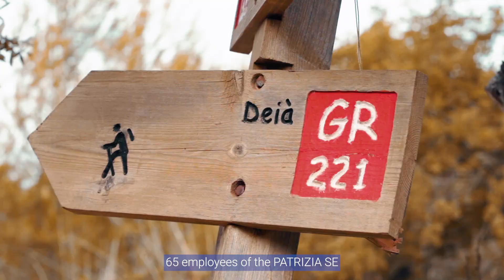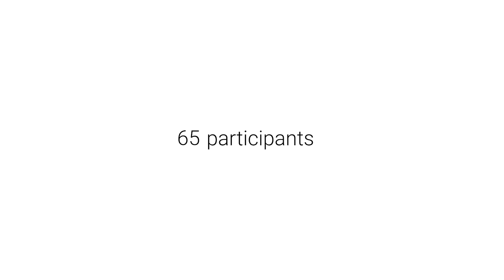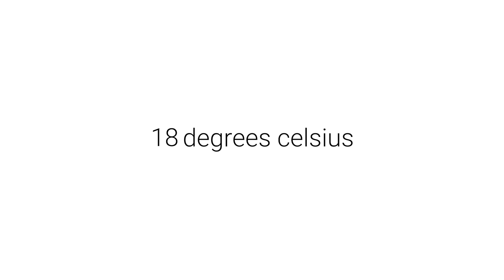La Isla Challenge 2023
The La Isla Challenge in 2023 brought 65 participants from diverse backgrounds and corners of the world together on the picturesque island of Mallorca for a common goal: to support the PATRIZIA School Sondoveni in the Peruvian rainforest.

While minor delays affected our British participants' arrival, these obstacles did little to deter our unwavering collective mission.
 It's essential to recognize and thank every PATRIZIAn who participated in this grand event.